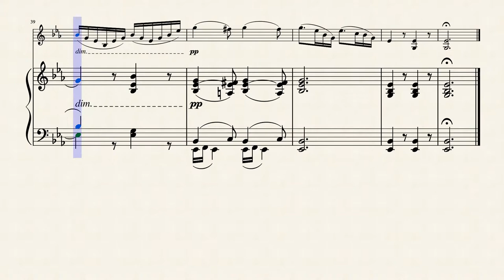2 Albumblätter, Op.6 No.1 by Friedrich Hermann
First of two album leaves published as Friedrich Hermann's Opus 6 in 1858.